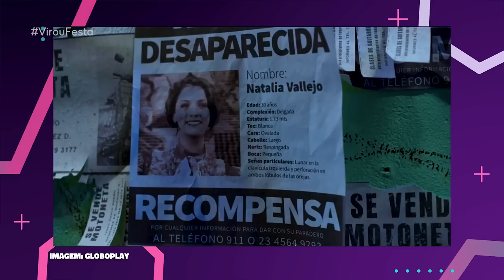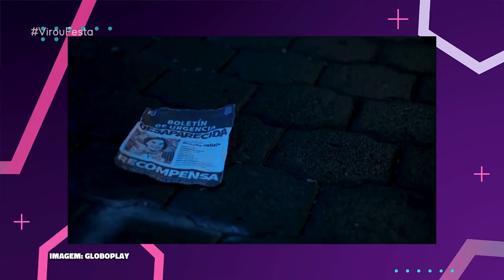PIORES MOMENTOS DA NOVA SÉRIE DO GLOBOPLAY: A MULHER DO DIABO! | Virou Festa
Em nosso vídeo de hoje do VirouFesta vamos fofocar sobre a série mexicana A Mulher do Diabo, uma parceria entre o Globoplay e a Televisa e que mudou toda a nossa impressão sobre produções mexicanas! A primeira temporada já está toda disponível e o Globoplay convidou a gente pra analisar o primeiro capítulo com vocês! Quer saber de tudo? Então dá o play aí e vem tomar mais um café com fofoca com a gente!

➡️ Assista agora A Mulher do Diabo no Globoplay! Acesse e confira a primeira temporada na íntegra!🤩